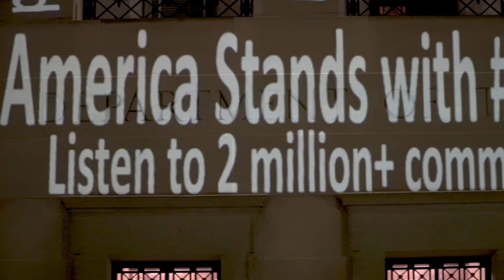America Stands with MonumentsForAll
Twenty-seven of our national monuments are under attack -- spanning from Maine’s Katahdin Woods and Waters National Monument to Utah's Bears Ears National Monument to California’s Giant Sequoia National Monument.

The public has already shown widespread support for protecting our forests, deserts, canyons, and underwater wonderlands. We cannot allow any efforts to roll back protections for our public lands and waters.